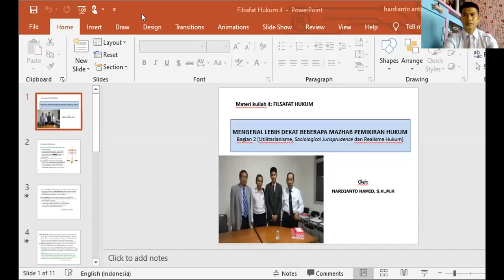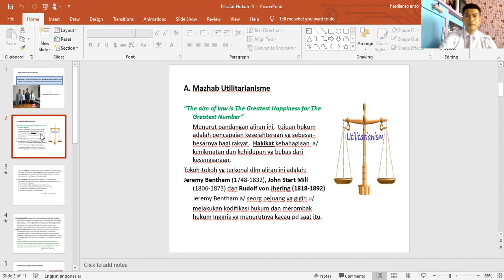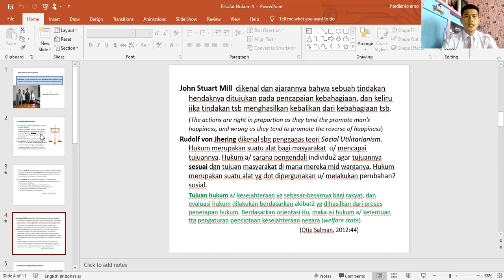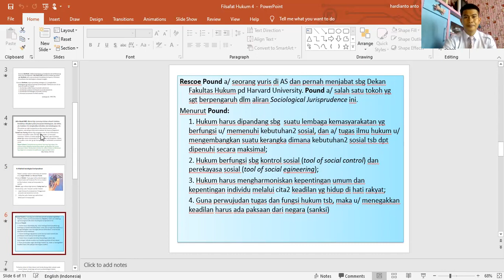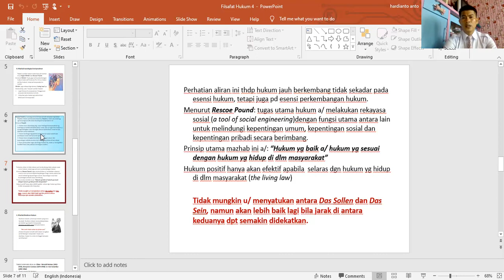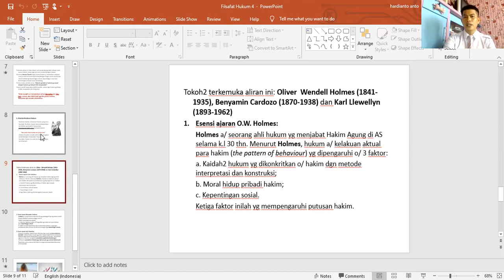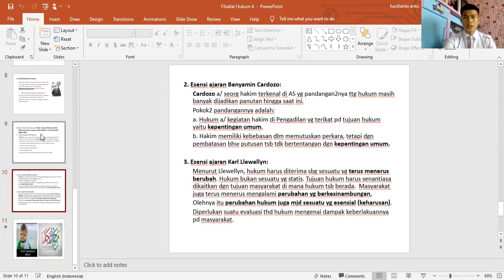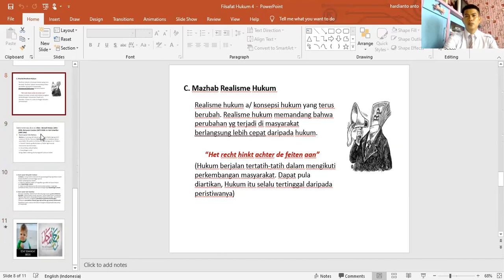FILSAFAT HUKUM 4 HR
SILAHKAN DI SIMAK DAN BERIKAN KOMENTAR DI GOOGLE CLASSROOM.